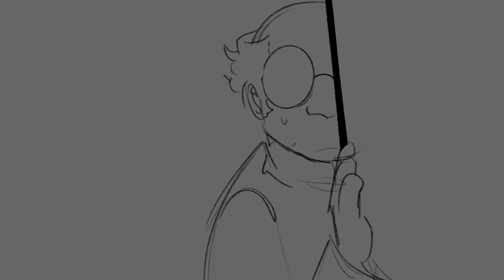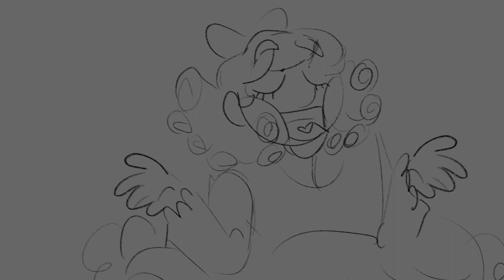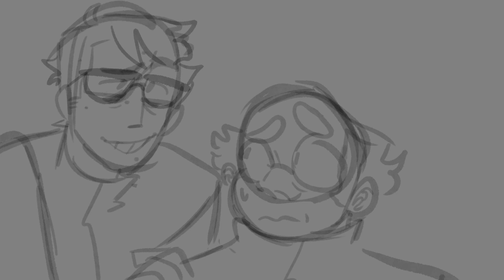Unfinished storyboards!! Wip compilation!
All my wips